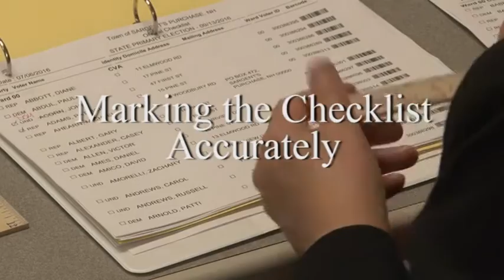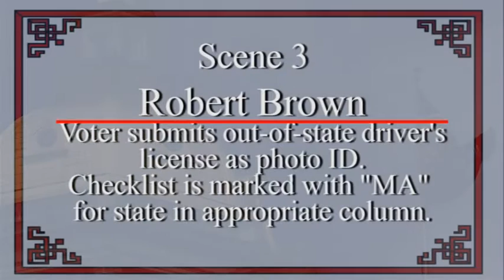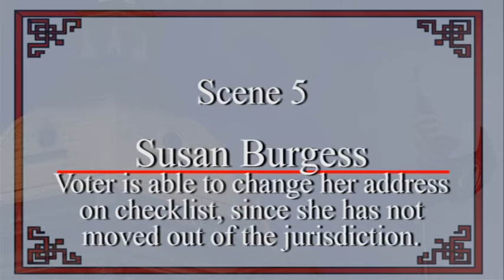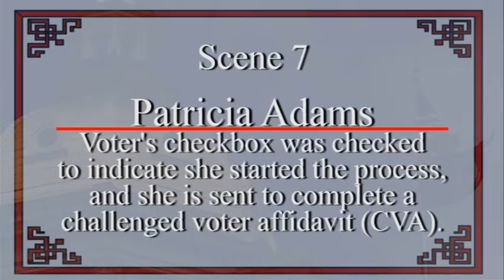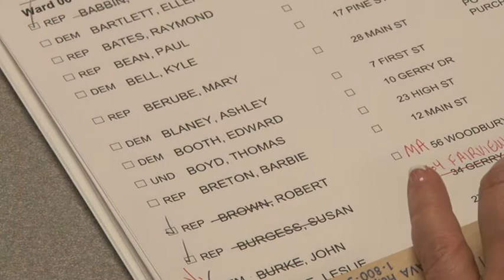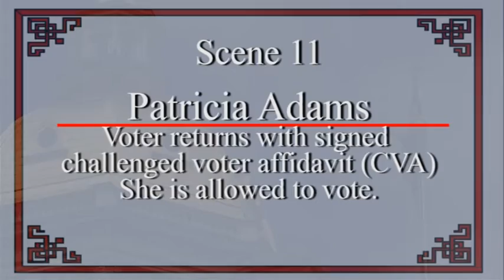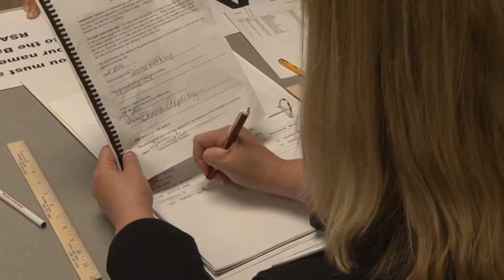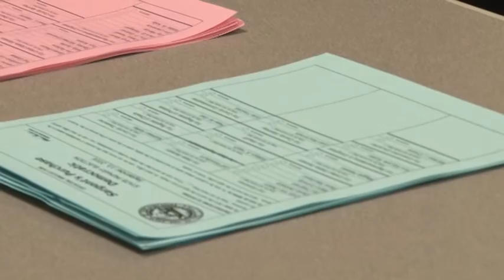NH Ballot Clerk Procedure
Various scenarios representing correct New Hampshire ballot clerk intake procedures